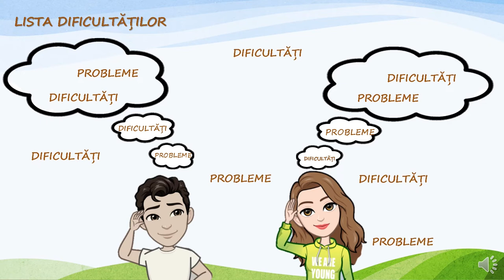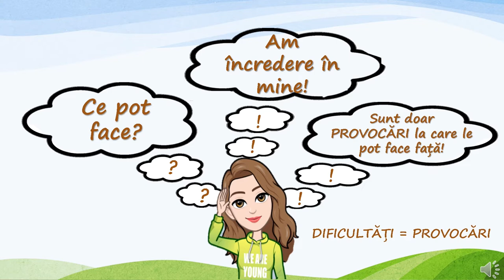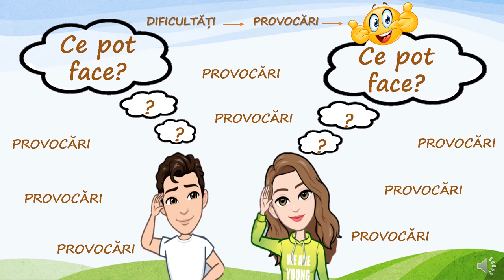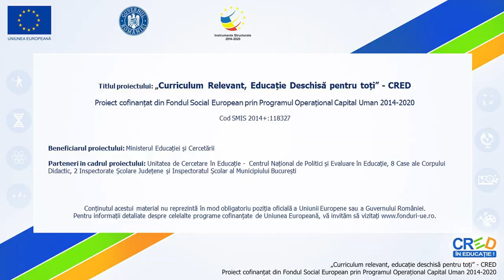Dificultăți sau provocări?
Resursa propusă, completează resursele „Eu, acum!”, „Preadolescența, de la provocări la oportunități” și „Preadolescența. Rebus” și își propune să ofere o perspectivă
sănătoasă, de abordare a dificultăților specifice preadolescenței și anume raportarea la acestea ca la niște provocări.
Pe parcursul resursei, elevii sunt invitați să descopere dificultățile cu care se confruntă în această perioadă, oferindu-le câteva informații care să îi ajute să conștientizeze că nu sunt singuri în această situație. Prezentarea perspectivei unei preadolescente asupra dificultăților cu care se pot confrunta în această perioadă dar și oferirea unor recomandări utile pentru a face mai bine față acestora, poate facilita dezvoltarea unor atitudini și comportamente adaptative, dar și o mai bună receptivitate, înțelegere și aplicare a cunoștințelor.
Resursa poate fi folosită atât pentru activități desfășurate față în față, cât și pentru mediul de învățare online.